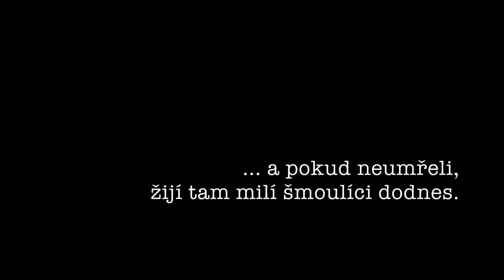Kterak se budoval Šmoulend